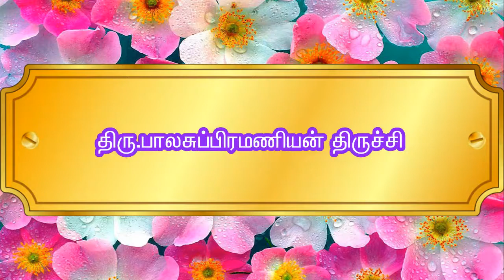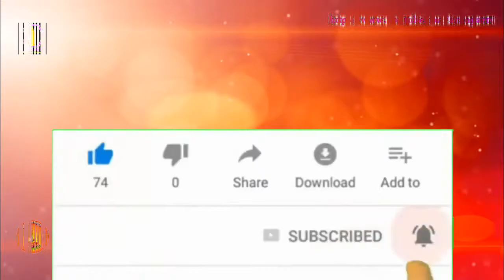சைவத்தை கடைபிடிக்க வேண்டும் - திரு.பாலசுப்பிரமணியன், திருச்சி